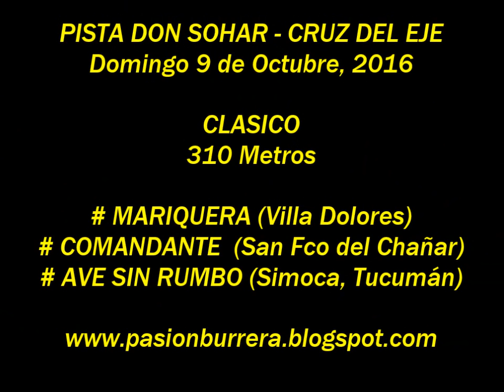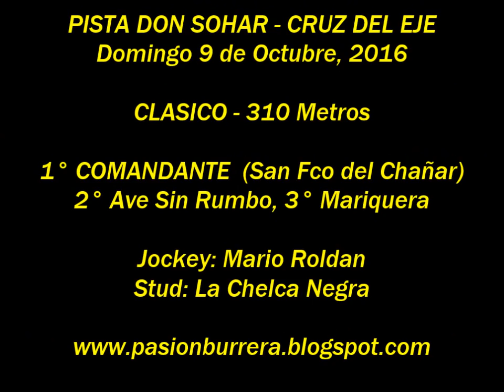Comandante, Pista Don Sohar (09-10-16)